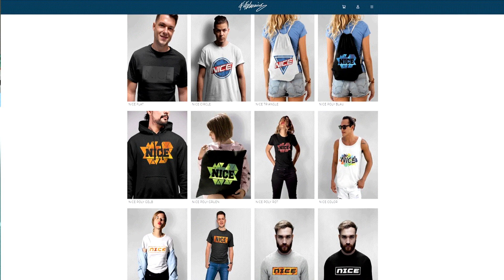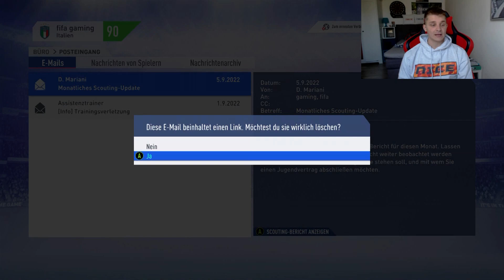Dem 17 Jährigen LV endlich einen Vertrag angeboten! - Fifa 19 Karrieremodus Juventus Turin 157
Dem 17 Jährigen LV endlich einen Vertrag angeboten! - Fifa 19 Karrieremodus Juventus Turin 157 Deutsch FifaGaming

DANKE